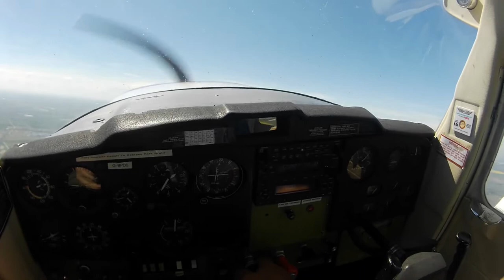Rapeseed fields forever ! Cessna 150 Beverley Airfield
Departing on 12